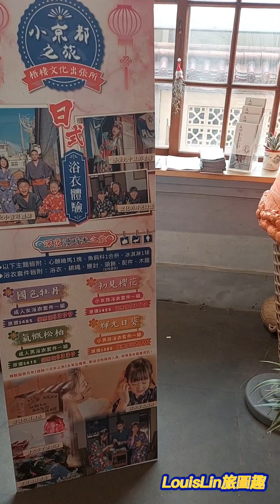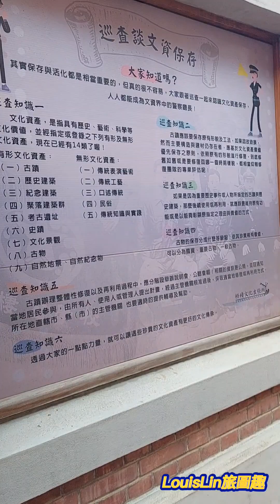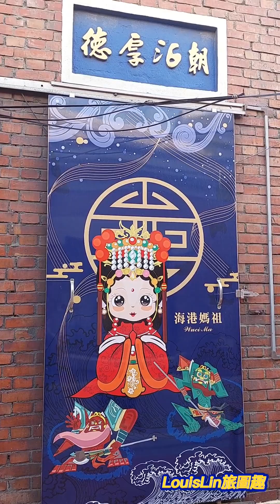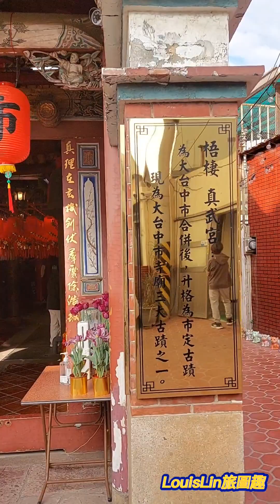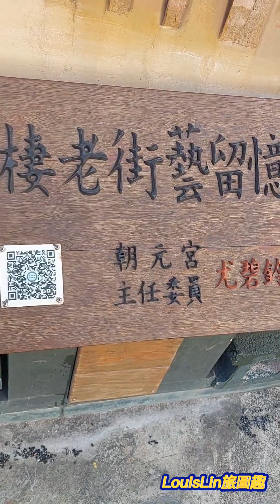TAIWAN 臺中市 梧棲區 梧棲文化出張所 市定古蹟真武宮 梧棲老街 朝元宮@LouisLin1211